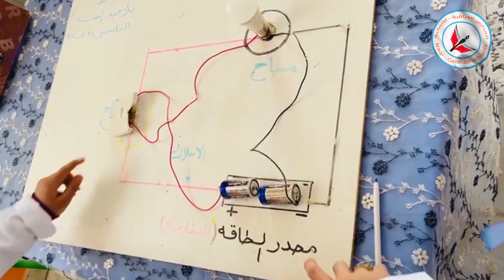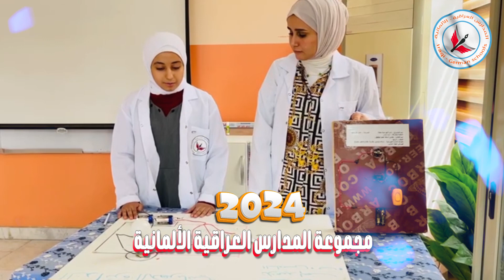مع المدرسة العراقية الالمانية فرصتك للتعلم بصورة ادق وبطرق توضيح جميلة من مختبر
أبني وطني ..أبني وطني أبنـي أمجـاد الإنسـان

مدارس رخيصة
ميسان
الصف_الاول
الصف_الثاني
الصف_الثالث
الصف_الرابع